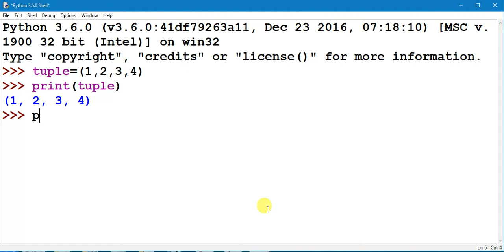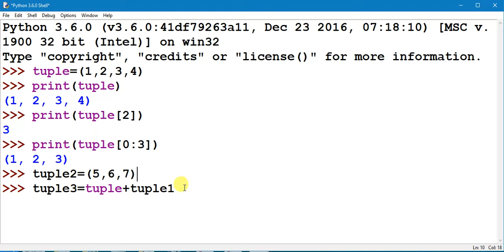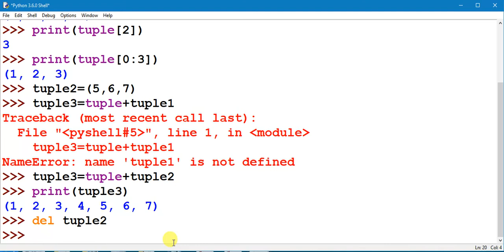Python Programming-Tuples In Hindi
Learn Tuples in Python easily in Hindi